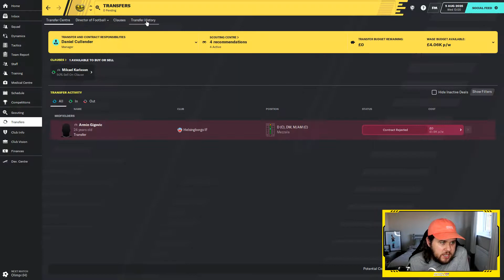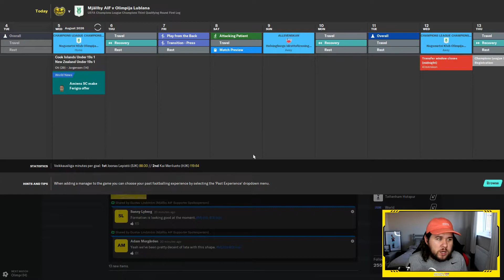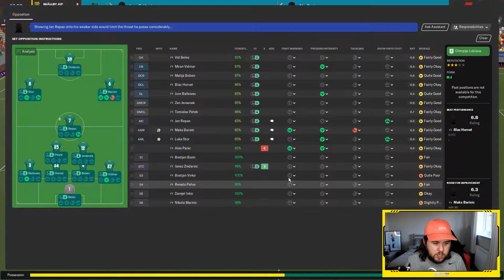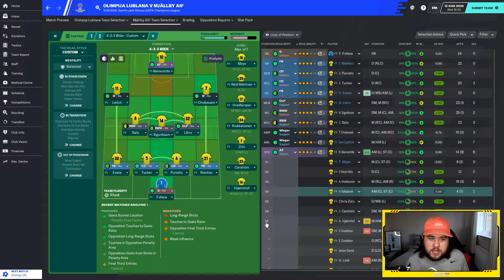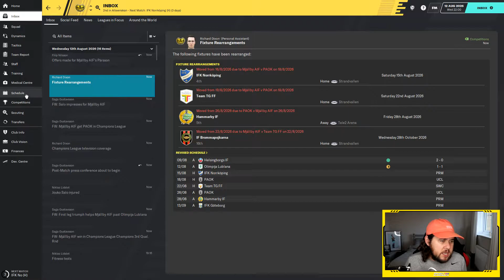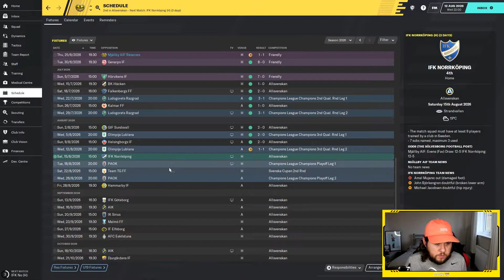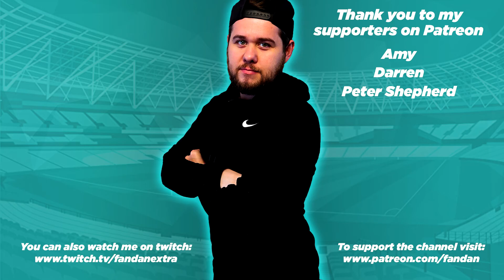FM20 | Project Scandinavia | Mjallby AIF | Ep.41: Champions League Part 2 | Football Manager 2020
FM20 | Project Scandinavia | Mjallby AIF | Champions League Part 2 | Football Manager 2020

Our goal is to take a club from Scandinavia (Denmark, Norway or Sweden) to a Champions League Final victory!

Today we play our second Champions League Qualifier hoping to get a little closer to the Group Stage.

Title: Vacation
Artist: Scandinavianz